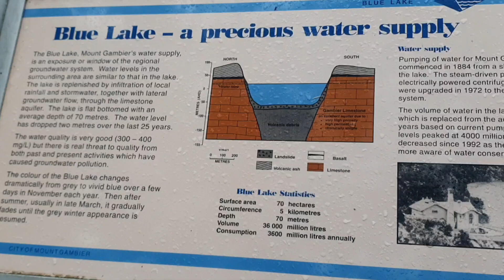7 July 2022